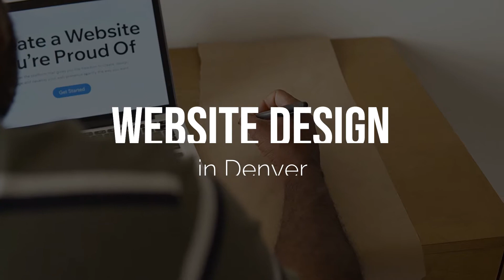Web Design in Denver